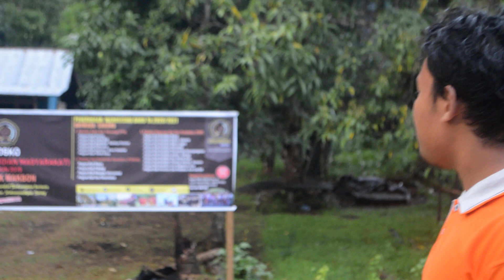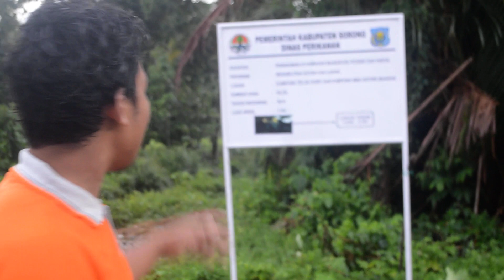Vlog cerita KPM UNIMUDA TELUK DORE Distrik Makbon